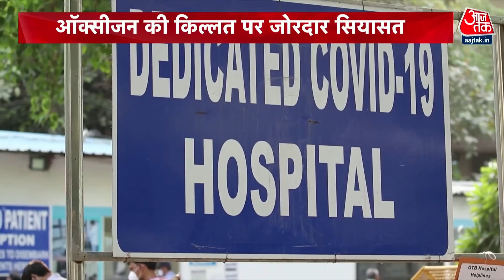Corona In Delhi: दिल्ली में ऑक्सीजन की भारी किल्लत, एक-एक सांस के लिए मरीज बेहाल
Corona Virus के बढ़ते मामले को देखते हुए Delhi में एक बार फिर से Lockdown को एक हफ्ते के लिए आगे बढ़ा दिया गया है. लगातार दिल्ली में कोरोना मरीजों की संख्या बढ़ रही है. वहीं दिल्ली के अस्पतालों में कहीं ऑक्सीजन की कमी तो कहीं बेड नहीं मिल रहा है. जिससे मरीजों की जान जा रही है. वहीं इस पूरे मुद्दे पर सियासत जोरों की हो रही है.दिल्ली में ऑक्सीजन की कमी पर केंद्र और राज्य आमने-सामने हैं.